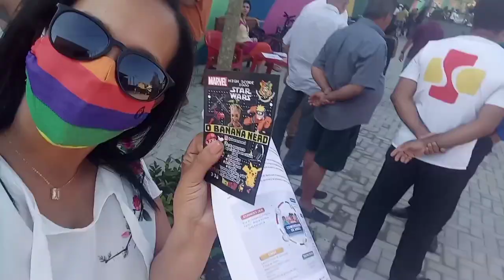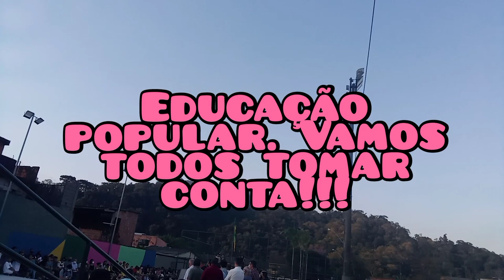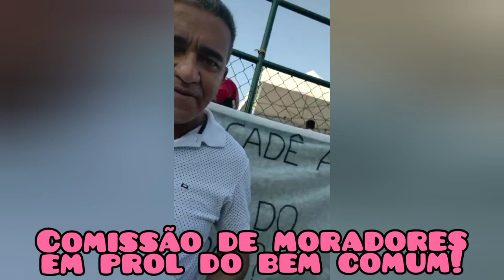AngrensePerequê👽Pista de Skate 👽Fernando Jordão👽Continuamos100Água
Inauguração, Vacinação para os Jovens e seguimos sem água. Obrigada Jordan Lindo por Falar conosco. Sei que você ama Angra, olha pelo Perequê, Equidade.

O Povo Merece!
Movimento Água Saneamento